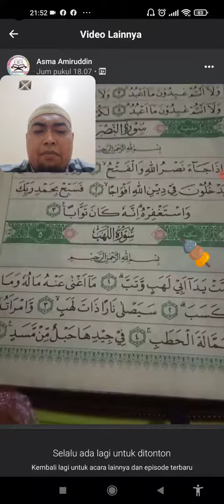koreksi Surah Al Lahab